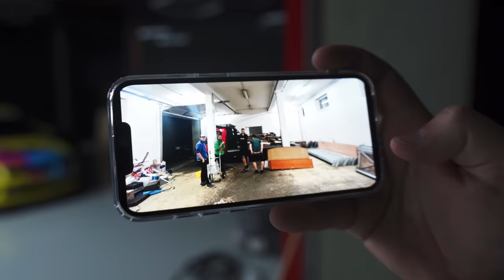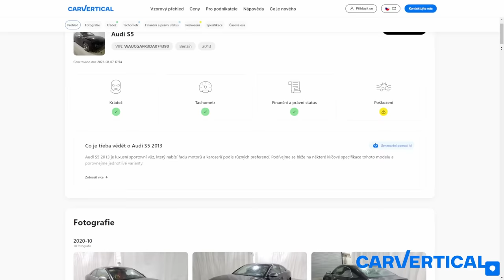350z je konec? | Co s ním? | Tajný hangár!